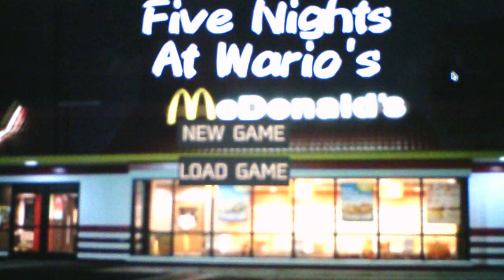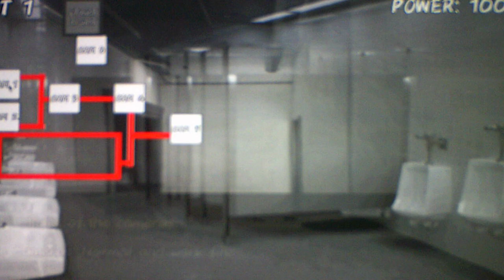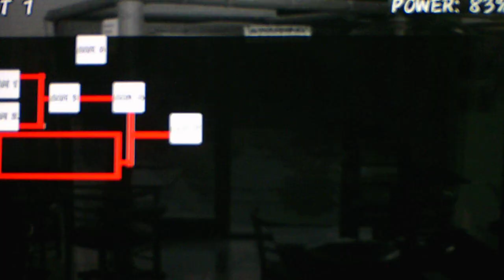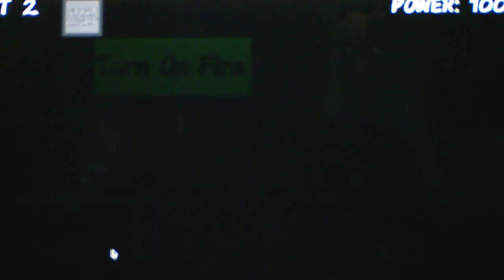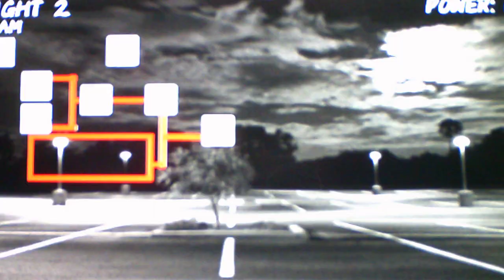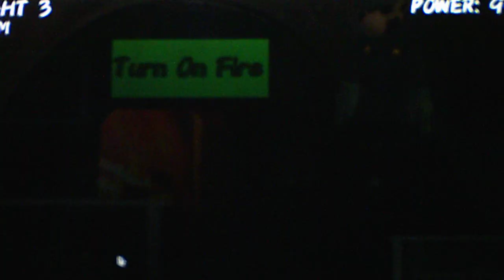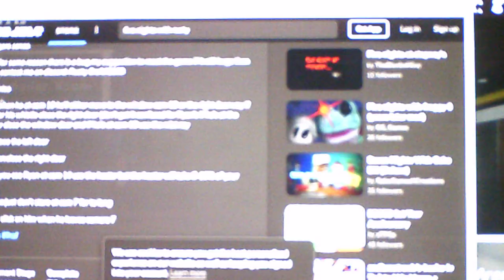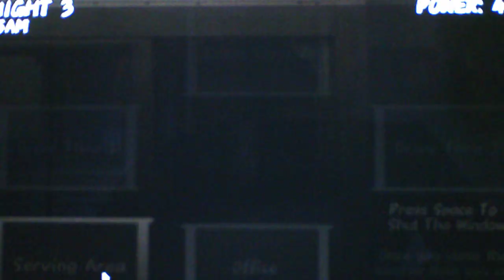Five Nights At Wario's McDonalds Version 1.0 Nights 1, 2, and 3